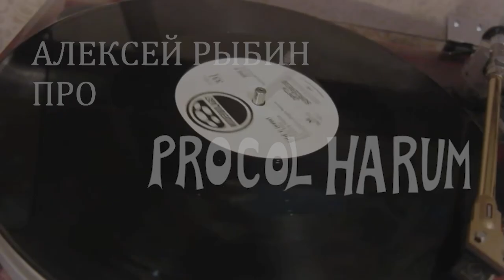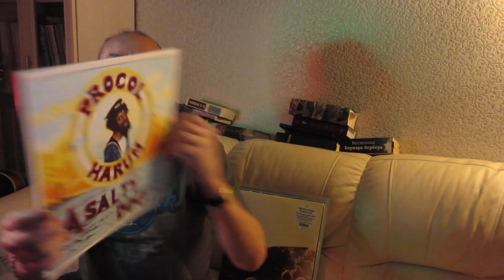Алексей Рыбин про Procol Harum - A Salty Dog